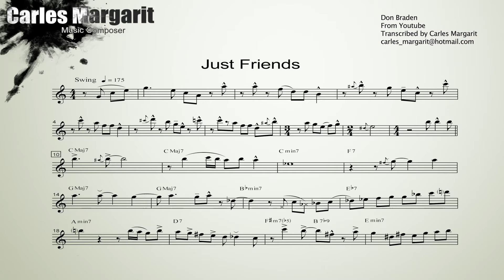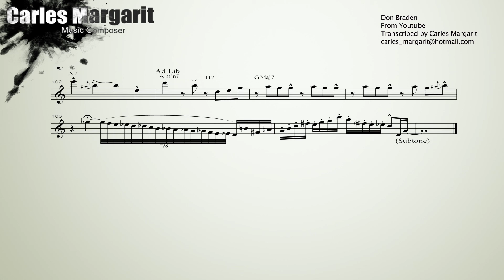Just Friends,-Don Braden's (Bb) Solo. Transcribed by Carles Margarit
Just Friends-Don Braden Solo. Transcribed by Carles Margarit
You can purchase and download the transcription in Concert Key/Bb/Eb